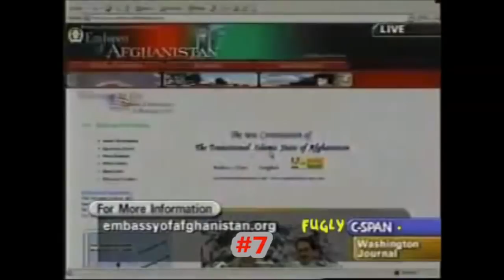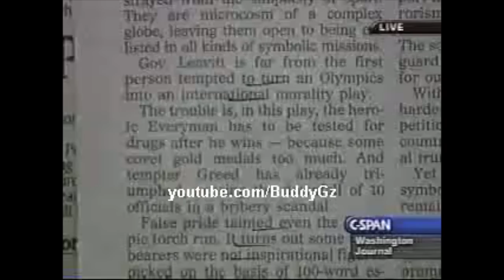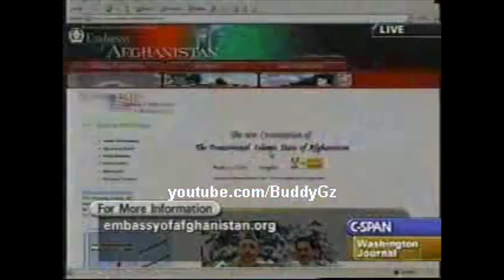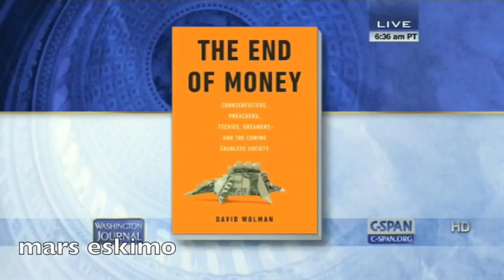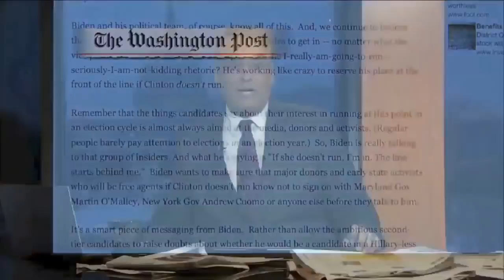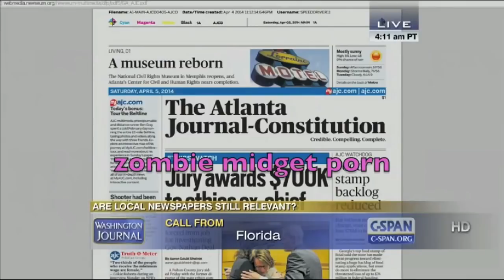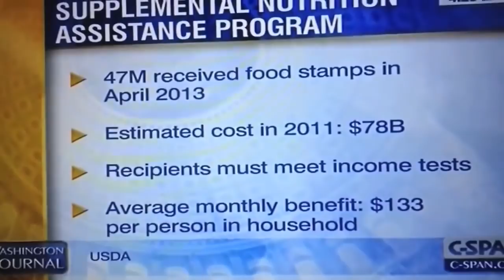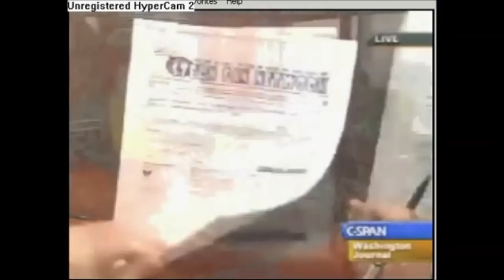Huge C-SPAN Prank Compilation